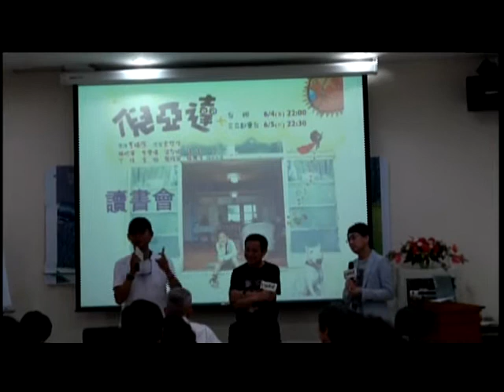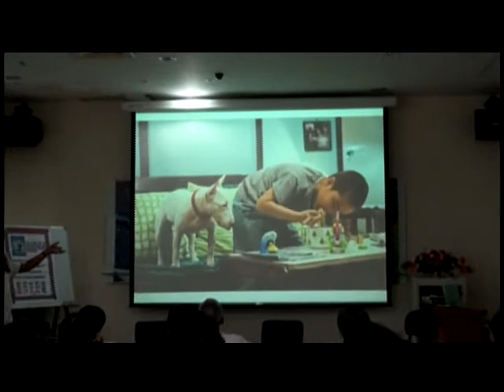倪亞達曹導高雄讀書分享會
曹瑞原導演、蔡振南除了講述倪亞達這本書的分享之外，另外還提到了拍攝倪亞達的有趣片段!